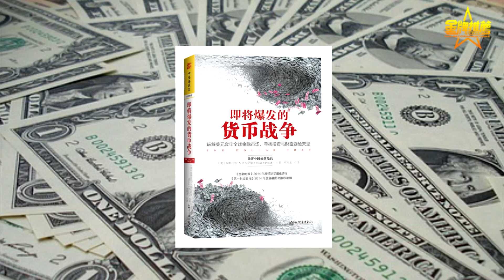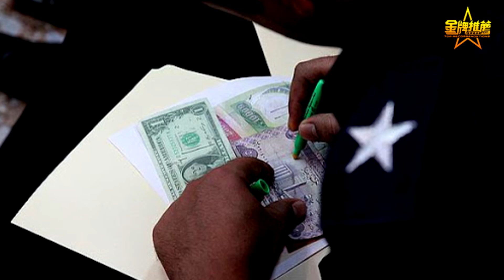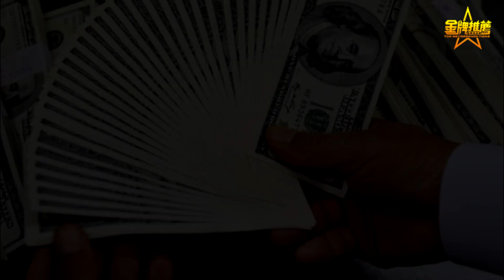【美中贸易战最新消息】💰美中贸易战新一波一触即发 中共正在大量印制假美钞？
网传中共近期，正在大量印制假美钞，以解当下外汇储备濒危的燃眉之急，同时祸乱美国经济市场。自媒体消息说：中共已出动印钞厂，准备将过万亿假美钞投放全球市场。

消息认为，中共与西方国家正进行第三次世界大战，货币战将是第二波战役：疫情战打到现在，中共要下狠手了。美国批准投放救灾美元到市场上。中共在2月中旬已经算出来了，当时中共国家队就出手了。